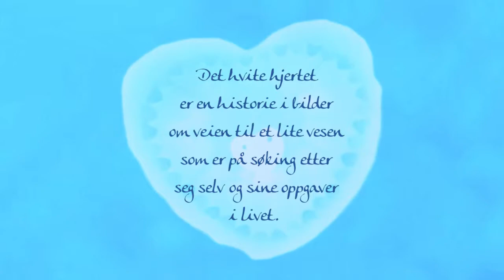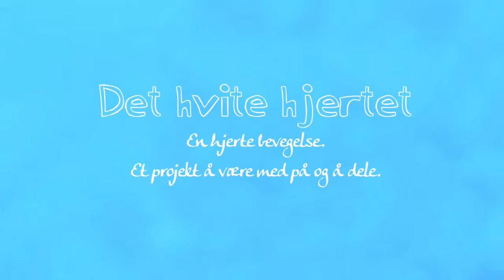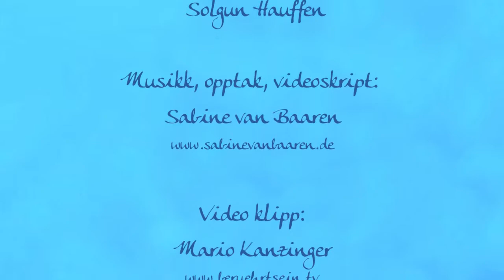Das weisse Herz (norwegisch)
Eine Bewegung der Herzen. Ein Projekt zum Mitmachen und Teilen.